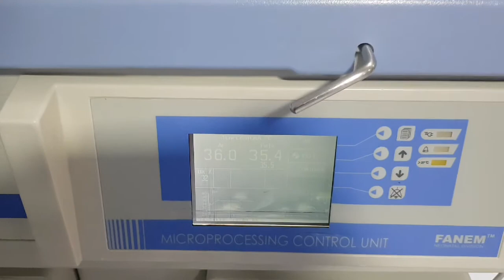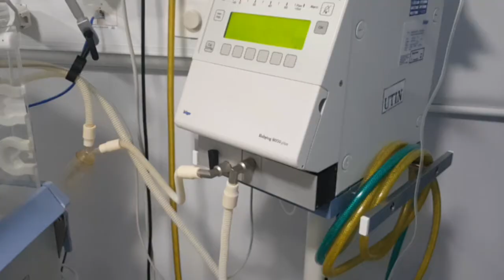Prematuro: tudo sobre os cuidados na UTI neonatal (parte 1)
Quase dez porcento dos nascidos vivos no Brasil têm sua chegada antecipada por um parto prematuro.

Bebês que não alcançam idade gestacional de pelo menos 37 semanas, nascendo antes desse período mínimo, serão considerados prematuros

As causas são diversas, mas basicamente precisamos compreender que há 2 grandes grupos: as causas que levam risco a saúde ou vida da mãe (levando à interrupção do parto) ou o grupo de causas de origem fetal, ou seja quando algo acontece no ambiente uterino que prejudica o desenvolvimento saúde dos bebês.

Assista mais sobre o tema nessa série de vídeos que trabalharemos aqui neste canal.